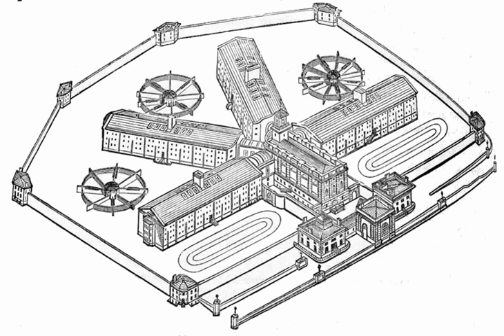Positivist school (criminology) | Wikipedia audio article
This is an audio version of the Wikipedia Article:
Positivist school (criminology)

- Socrates

SUMMARY
In criminology, the Positivist School has attempted to find scientific objectivity for the measurement and quantification of criminal behavior. As the scientific method became the major paradigm in the search for knowledge, the Classical School's social philosophy was replaced by the quest for scientific laws that would be discovered by experts. It is divided into Biological, Psychological and Social.